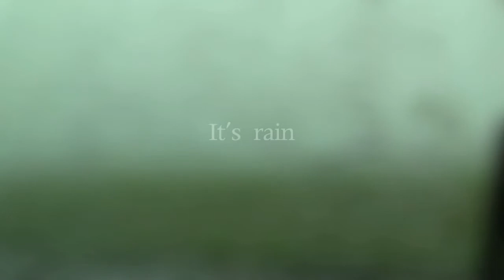[HD] Kumamoto Airport 14 [XR500]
kumamoto  japan　it's rain　熊本空港　雨　雨天